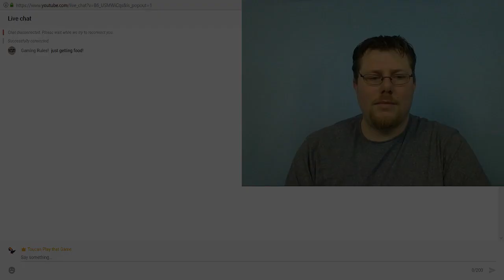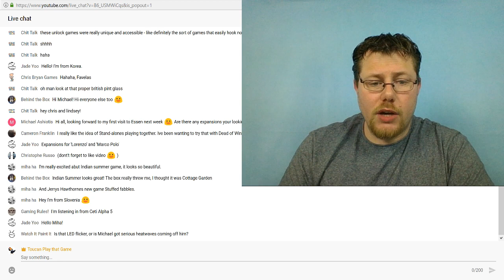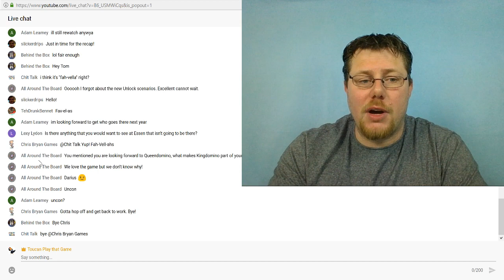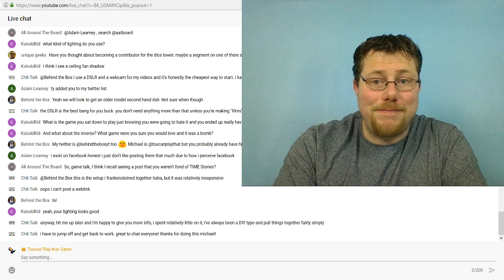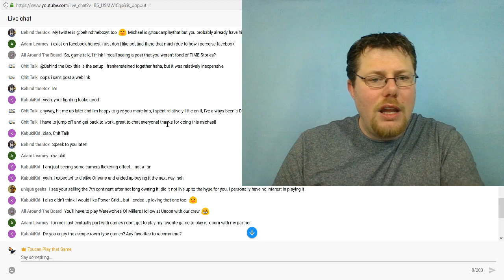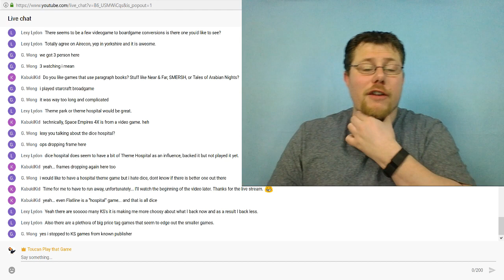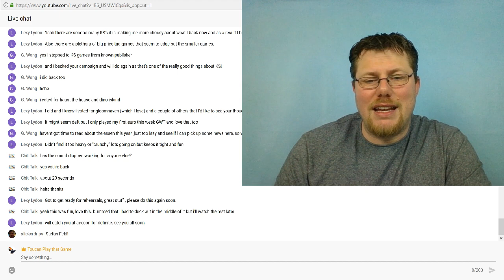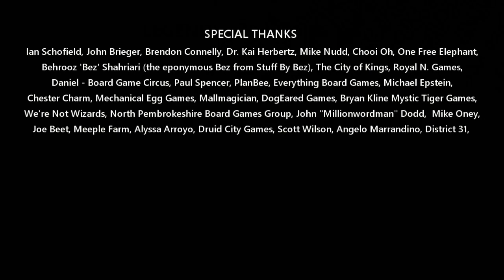Top 10 anticipated games from Essen Spiel 2017 LIVE with Q&A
I list the games I am most excited about that are releasing at Essen Spiel 2017 and why. Then, I answer any questions the viewers have on this or other topics.

Thanks to Tabletop Together for this helpful tool for sorting out all the Essen releases